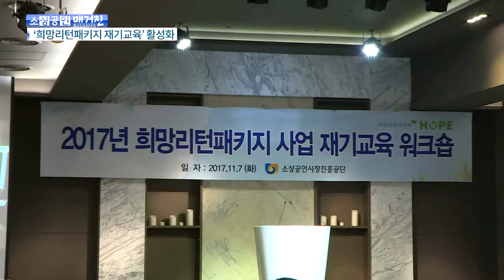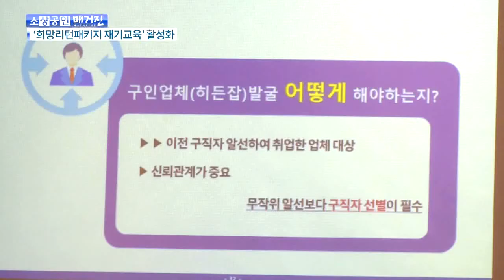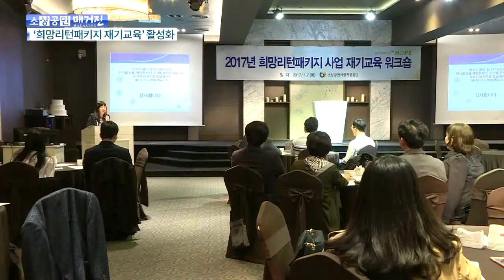[소상공인매거진]소진공 컨설팅지원실 희망리턴패키지 재기교육 워크숍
아나운서/ 안녕하십니까. 소상공인 매거진입니다.

  중소벤처기업부와 고용노동부, 소상공인시장진흥공단은
  경영이 어려워 폐업 과정에 있거나 이미 폐업한 소상공인들이
  취업을 원하거나 준비하려고 할 때 지원하는
  ‘희망리턴패키지’ 사업을 펼치고 있습니다.
  폐업에서 취업에 이르는 전 과정을 도와주는 것인데요.
  그 가운데
  맞춤형 취업기본교육을 제공해 취업역량을 높여드리는
  이른바 ‘재기 교육’이 있습니다.
  이 ‘재기 교육’을 맡은 담당자들의 워크숍이 지난 7일 열렸습니다.

  올해 희망리턴패키지 사업
  하반기 재기교육 활성화를 위한 워크숍이 대전에서 개최됐습니다.
  중소벤처기업부와 소상공인시장진흥공단 본부․지역본부,
  그리고 재기교육을 위탁 받은 기관의 담당자들이
  한자리에 모였는데요.
  우수 교육기관의 운영과 홍보 방법 등에 대한 정보를 나누고
  재기교육기관의 역량을 강화하기 위해 마련됐습니다.

문수영 소상공인시장진흥공단 컨설팅지원실 주임
오늘 이 자리는 2017년 사업의 마무리와 내년도 원활한 사업수행을 위해서 우수 교육기관을 벤치마킹하고 성과를 공유하기 위해 교육기관 담당자 분들이 모여서 의사소통하는 계기를 마련하고자 워크숍을 추진하게 되었고요. 내년도에는 좀 더 우수한 교육기관이 선정되어서 좀 더 실용성 있는 재기교육을 할 수 있도록 지원할 수 있기를 기대합니다.

  워크숍에서는 취업전문 위탁기관의 교육사례를 전해 듣는가 하면
  재기교육기관이 교육 때 유의할 점도 함께 나눴습니다.

강시현 한국양성평등교육진흥원 강사
인간은 개인이 해야 할 역량과 태도가 있고요. 그 다음에 개인으로서 어찌할 수 없는 사회적구조가 있습니다. 크게 보면 2가지예요. 근데 이 2가지는 떨어져있는 게 아니에요. 개인은 사회적구조로부터 영향을 받고 개인의 역량과 태도는 사회적구조에 영향을 주기도 합니다. 이 두 가지를 다 아울러서 인식하는 것이 중요하죠.
당신이 놓인 주변 환경, 당신이 놓인 2017년 한국사회가 어떠한지에 대한 인지를 한다는 게 굉장히 중요해요.

  이어진 시간에는 우수 재기교육기관 담당자가 나와
  효율적인 운영 방안에 대한 정보를 공유 했습니다.